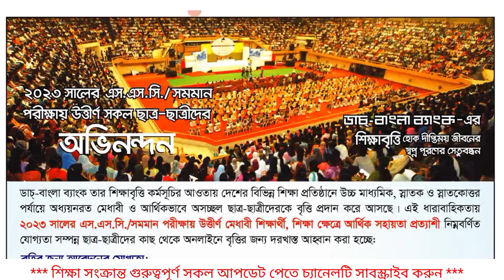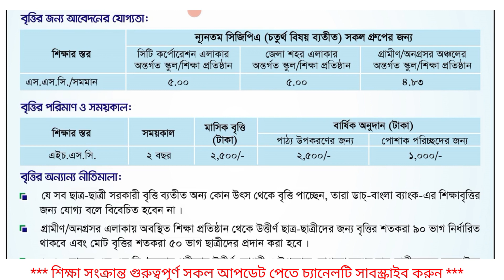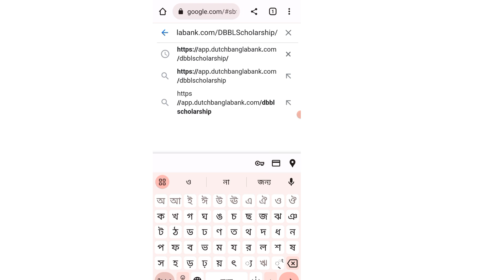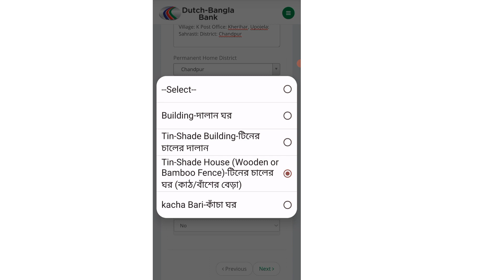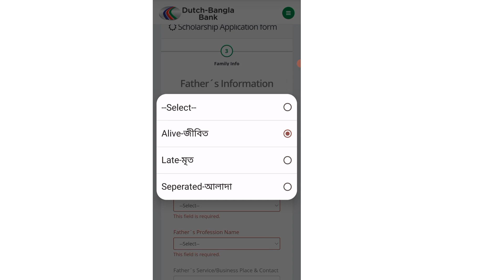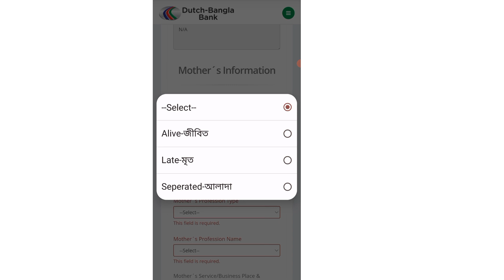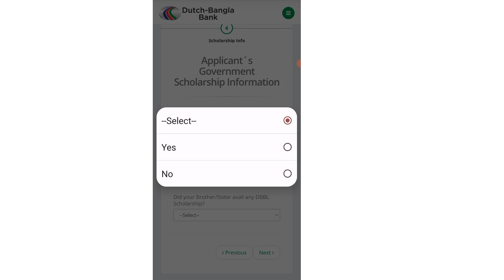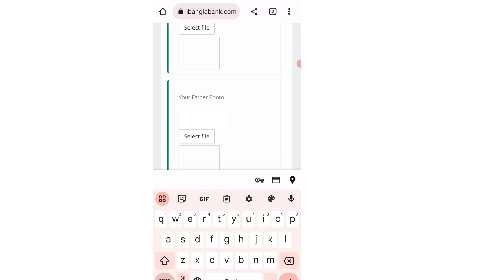DBBL Scholarship Apply System 2023 | ডাচ বাংলা ব্যাংক বৃত্তির আবেদন ২০২৩ | dbbl SSC scholarship 2023